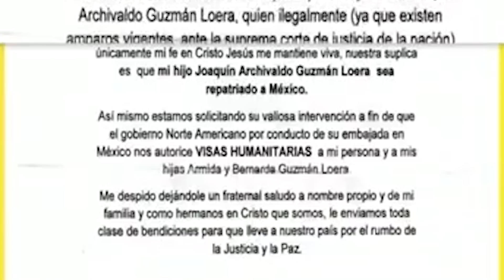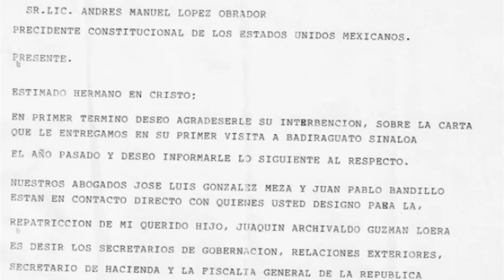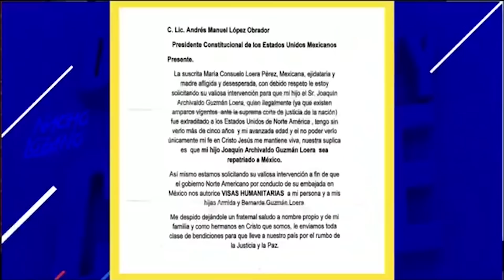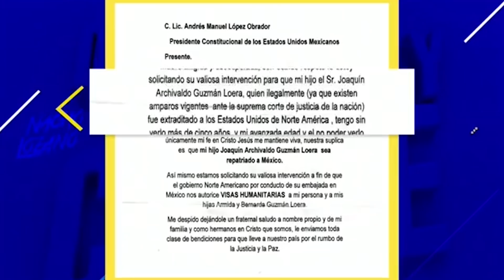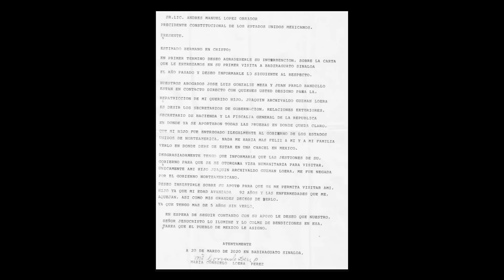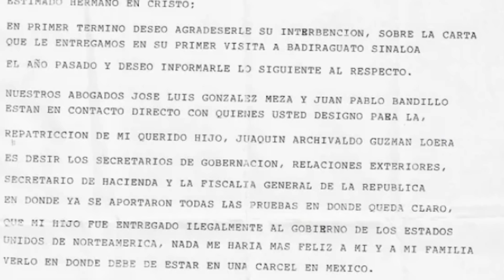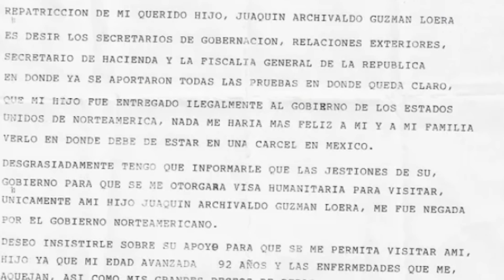ESTA CARTA PODRÍA REGRESAR A EL CHAPO GUZMÁN A MEXICO...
Esta carta podría regresar a El Chapo Guzmán a México. La madre de Joaquin Guzman Loera alias el Chapo Guzmán manda una carta al presidente Andres Manuel Lopez Obrador para el posible regreso de el Chapo a México. Despues de el saludo de la mama de el Chapo y AMLO, el presidente de México nos regala un discurso en donde habla sobre ello.